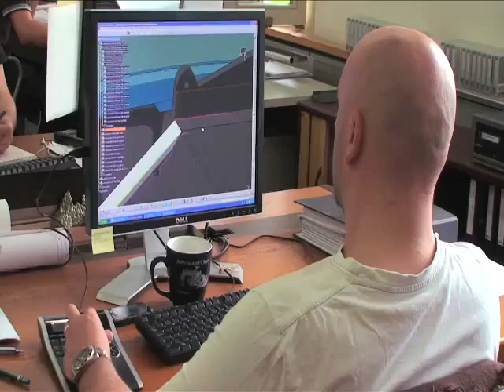SolarImpulse 1 - Présentation du projet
PARTIE I - Vidéo d'introduction à la démarche de projet en technologie pour compléter les pages 1,2 du classeur de 3ème.